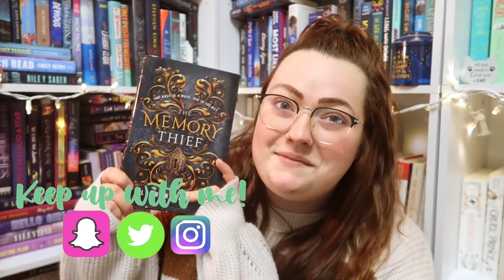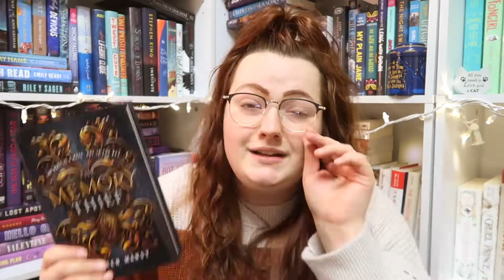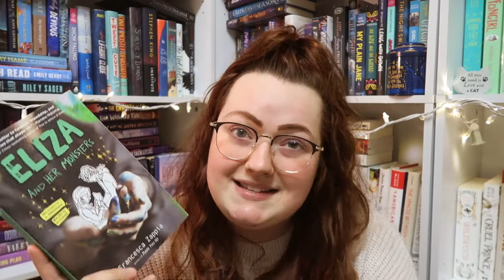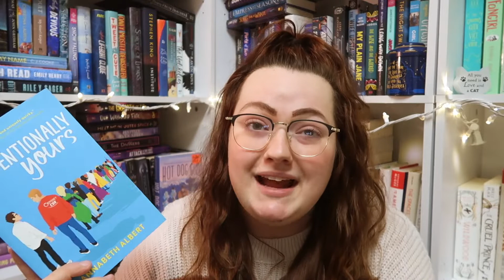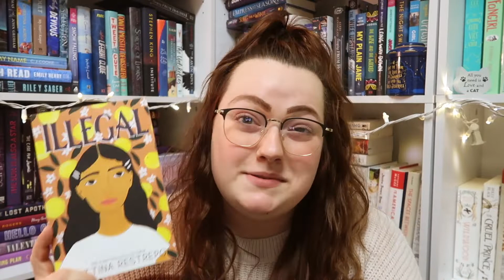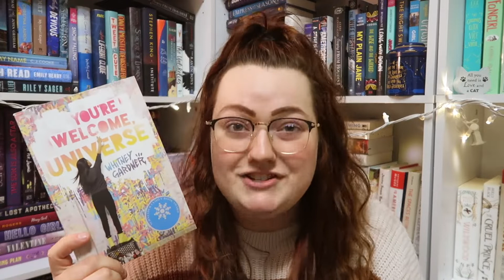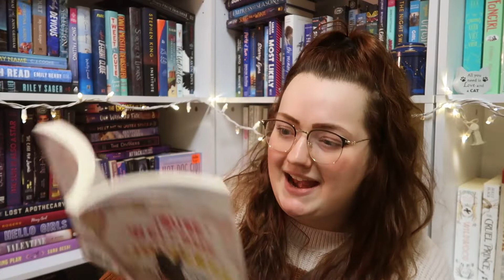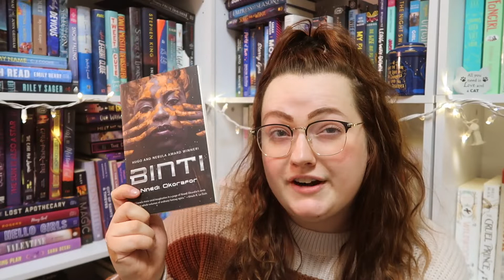MARCH WRAP UP 2021! | THE 12 BOOKS I READ IN MARCH!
[ ABOUT ME ]

Hi! I'm Sabrina! I'm a 23 year old bookworm who loves all things bookish. I love reading because it can take you to new worlds, introduce you to new people, and open your mind to things you never knew existed! I am a university student studying secondary English education and a very active reader! On this channel you will find hauls, weekly vlogs, bookshelf organizations, recommendations and reviews. I hope you stick around and hang out with me!

[ FAQ ]

Bookshelves - Walmart White Bookshelves

Referrals!